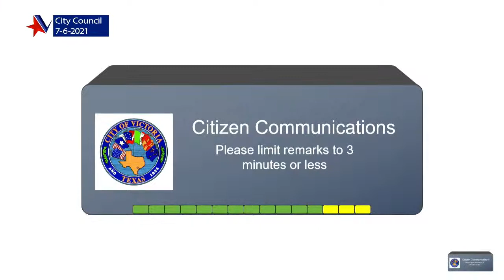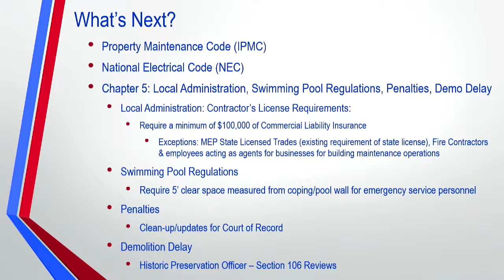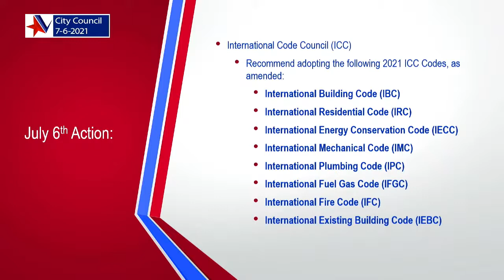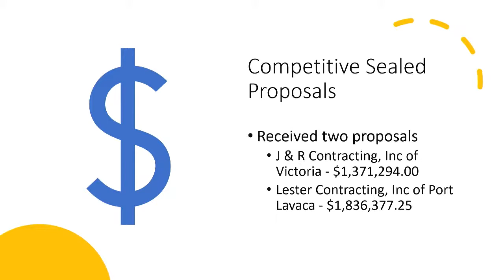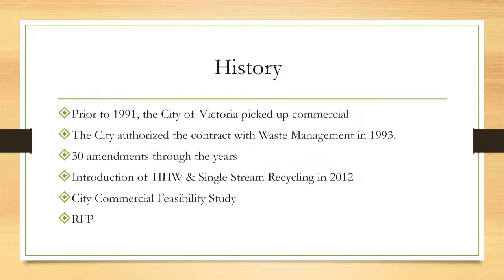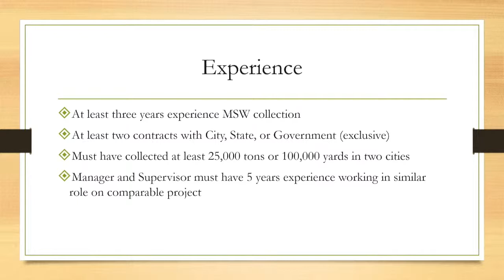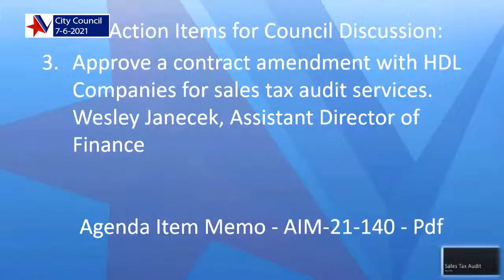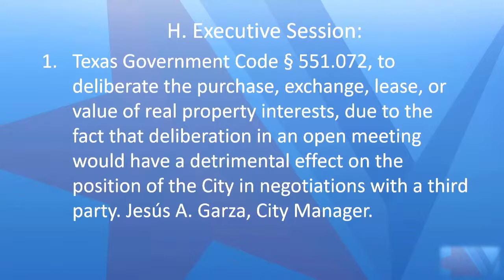7-06-2021 City Of Victoria Council Meeting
Items to be discussed.

An ordinance amending Chapters 5 and 9 of the Victoria City Code by adopting the 2021 International Building Codes series, as amended.